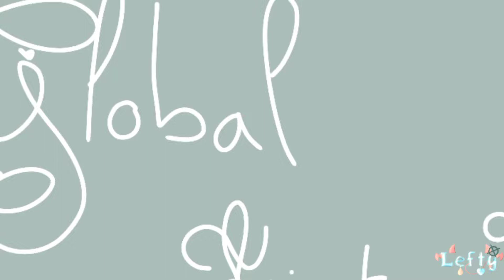⇢ ˗ˏˋ Global Meme ࿐ྂ {rushed/pride month special/flipaclip}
Ewoo lil waffle !Welcome to the description !

×Charactere used×:
╰┈➤Myself©@LeftyKrarrick
╰┈➤Lefty©@LeftyKrarrick

∆App used:∆
-ibis paint X {thumbnail}
-Flipaclip {animation}
-capcut {effect}

・❥・Time:
╰┈➤3hours

Plato: leftychan
messanger: ask me on another network

\\Don't used this drawing without my permission thanks//
{All question are open, if you have idea or if you want something ask me in comment thank}

{Collab: open
{Art trade:open
{Commission :close
{Request: open